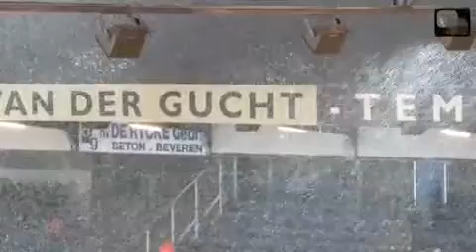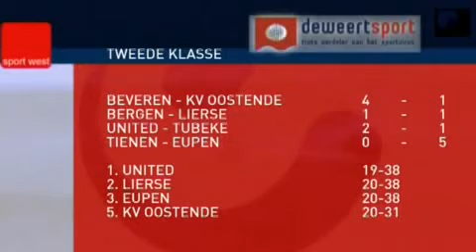FOCUS: BEVEREN - KVO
Samenvatting (FOCUS): SK Beveren - KV Oostende (Speeldag 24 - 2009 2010)